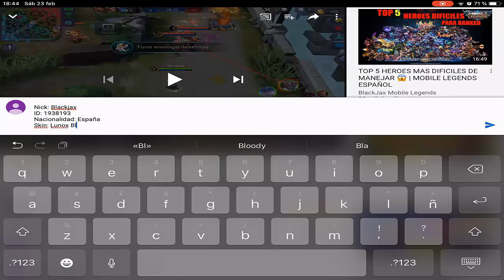LA MEJOR LESLEY DEL MUNDO JUEGA ASI, REMONTADA DE INFARTO 😱 | SEASON 13 | MOBILE LEGENDS ESPAÑOL